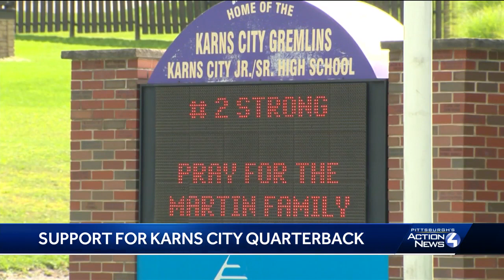Karns City shows support for Mason Martin and his family